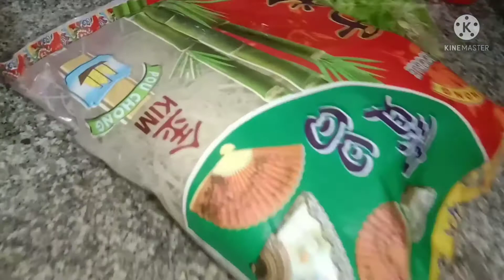1yr baby food idea..